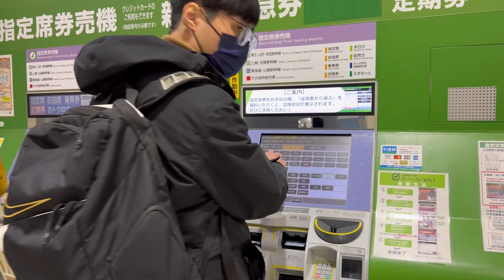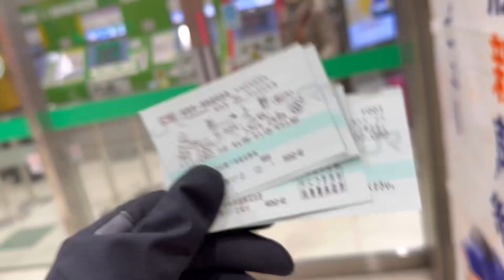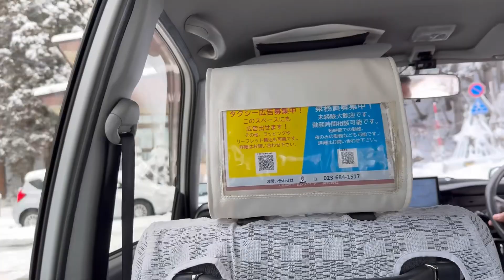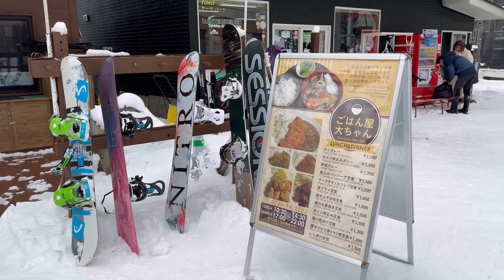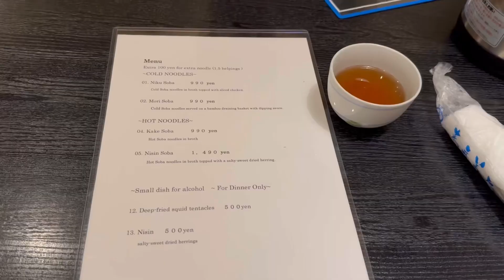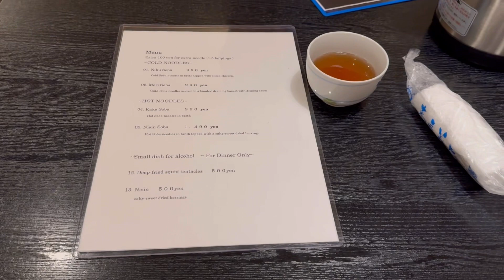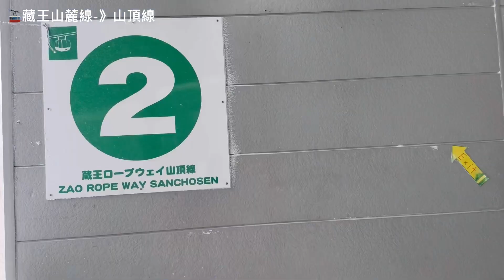【初學者的藏王滑雪🇯🇵VLOG】單板滑雪snowboard 中文教練課🏂｜搭纜車🚡看藏王樹冰原｜三五郎小屋吃午餐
**影片小勘誤**
第一天滑雪總共有滑7趟喔！
倒數第二次是我們一起坐纜車上去，教練幫我們拍合照
最後一次是男友跟教練坐，因為教練在教他怎麼單腳穿板子下纜車

我們找的課程是雪遊中文滑雪學校
Snow travel ski school 是台灣人成立的
安排帶我們的教練是建中教練
不只很會教，還很會拍照喔！
一整天6小時的課程
帶著我們從toe side、heel side 、落葉飄、到C turn ，甚至還學會基礎的S turn！
收穫滿滿～～

我們第二天預約不到教練，是自己滑
早上很貪心的先去看藏王樹冰
午餐也很貪心的還跑去吃三五郎小屋

最後在上之台的5號入門線自己練習滑雪
想辦法把雪票一日券用到剛好回本XD

00:00 精采預告
00:50 入住山形東橫inn
03:50 滑雪Day 1
05:42 上午3小時滑雪課程
08:53 下午3小時滑雪課程
17:06 返回山形
18:14 滑雪Day 2
19:38 藏王樹冰
23:08 三五郎小屋
25:39 上之台滑雪練習